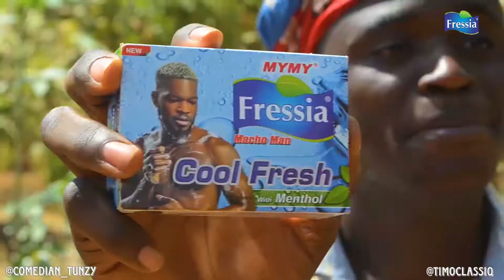Fressia soap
up stars comedy